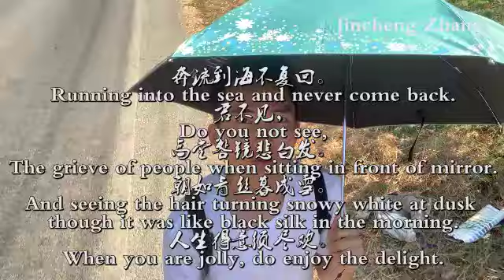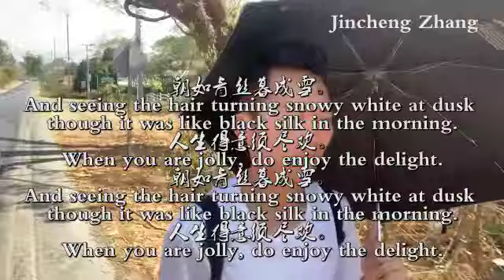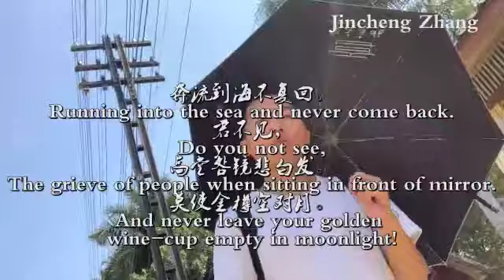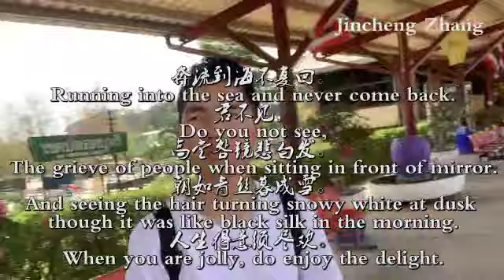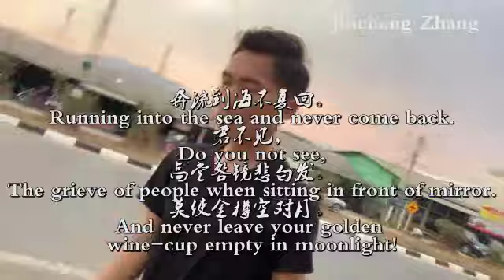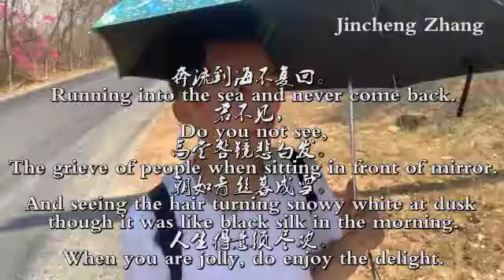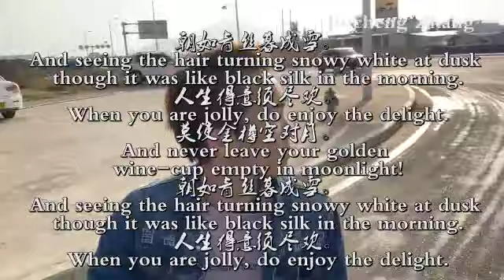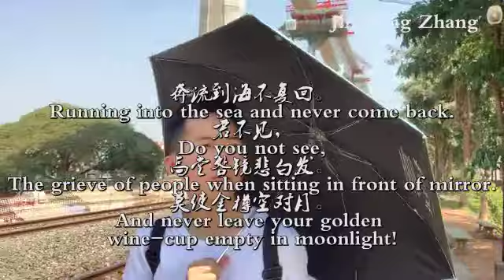Jincheng Zhang - Beauty (Official Lyric Video) (English Lyrics)